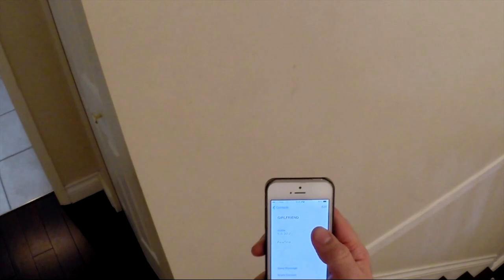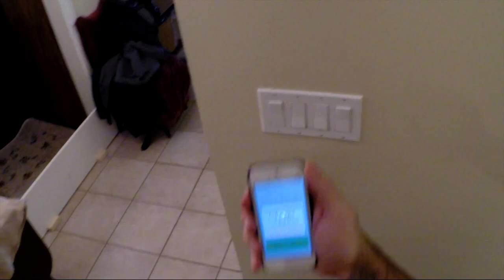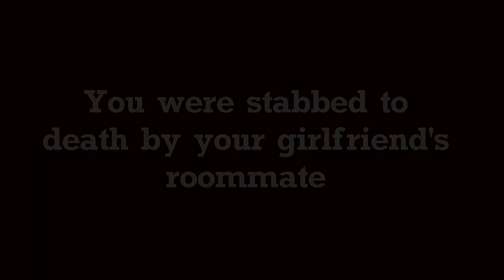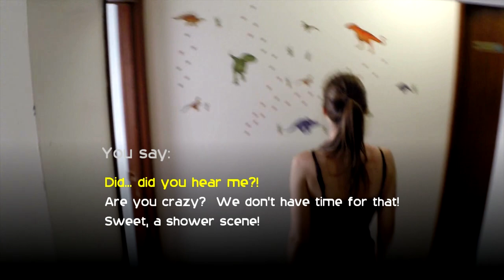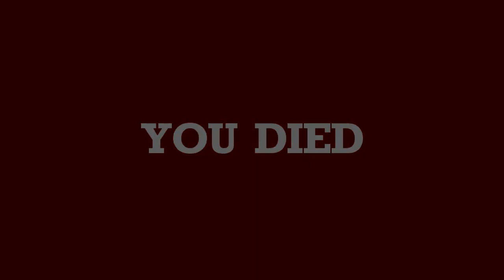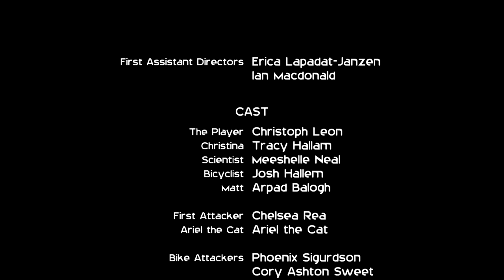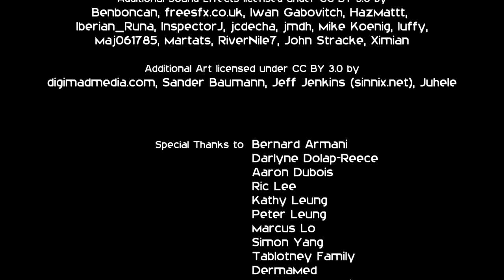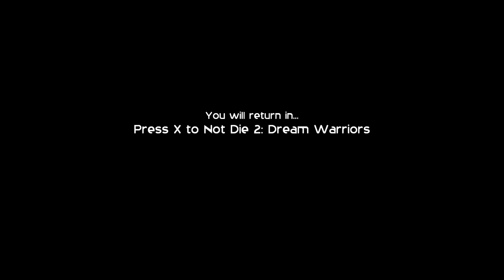PRESS X TO NOT DIE - David Cage Would Be Proud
This is... awkward.